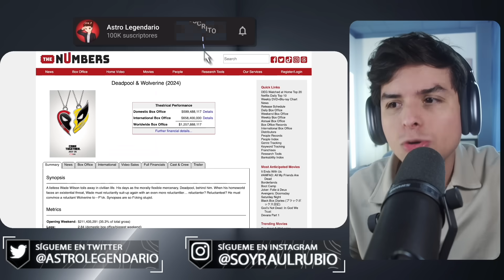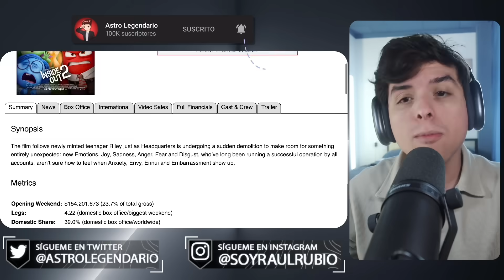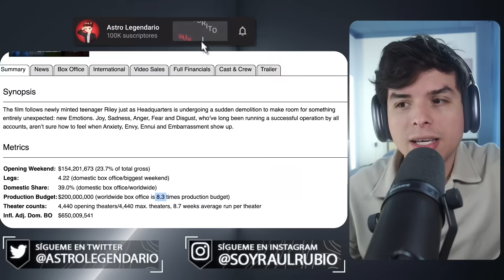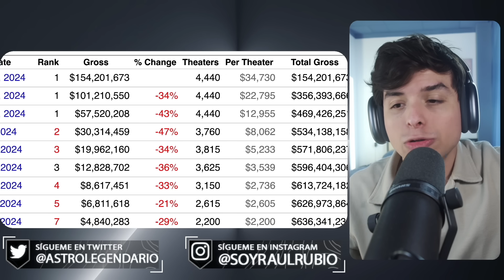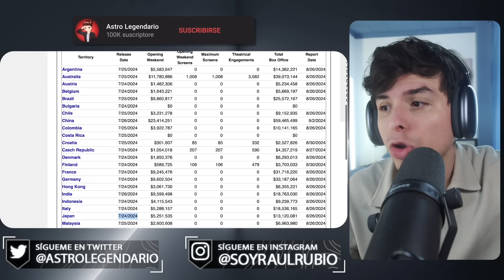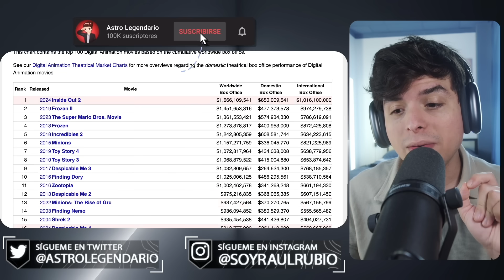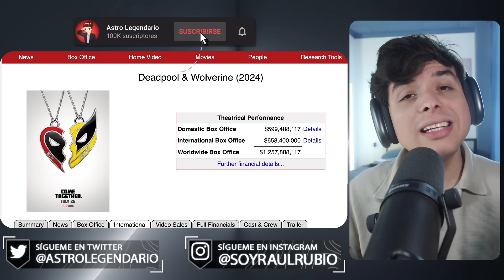Su ÉXITO muestra que NADIE quiere más wokismo en Hollywood 😎 DeadPool, Intensamente y Minions